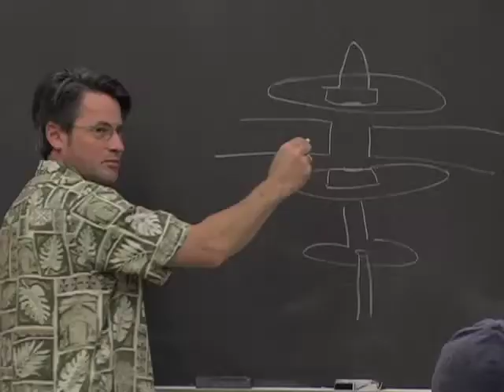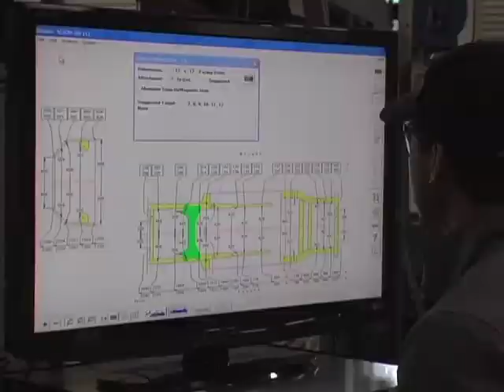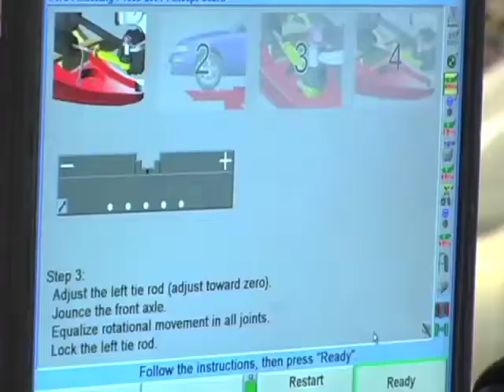Auto Collision Repair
Portland Communtiy College's AB 205 Technical Skills and Collision Repair